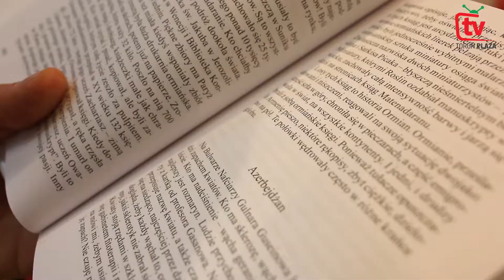📺 TORUŃ PLAZA TV #8 | wolontariat w Azerbejdżanie 🔝🔝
Patryk Dzimitko - deskorolkowiec z Torunia, wrócił z wolontariatu w Azerbejdżanie, gdzie zarażał miejscową młodzież swoją pasją do deskorolki.